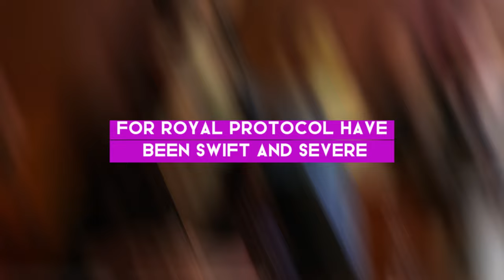Parliament Takes Action: Meghan Shocked by Megxit Punishment!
In this video, we delve into Parliament's decisive action against Meghan Markle for the illegal use of her HRH title during her recent trip to Nigeria. Meghan's shock and the repercussions of Parliament's punishment are thoroughly explored, shedding light on the ongoing fallout of the Megxit controversy.